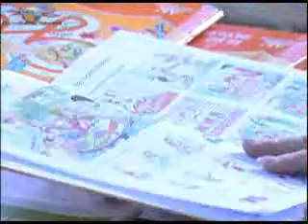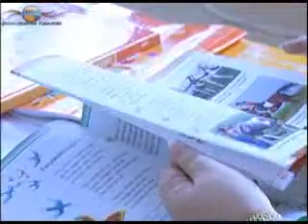2013 0212 petofi szakmai nap